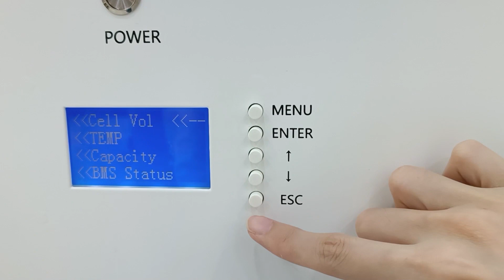Stackable lithium battery with 5.12 kWh to 15.36 kWh of capacity - Power Max energy storage system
Description:Lithium iron phosphate batteries Lithium iron phosphate batteries (LiFePO4 or LFP) are the safest of the mainstream lithium battery types. A single LFP cell has a nominal voltage of 3.2V. A 51.2V LFP cell consists of 16 cells connected in series. LFP is the chemical of choice for very demanding applications. Some of its features are

🍃Rugged - it can operate in loss-of-life mode for long periods of time.
🍃High round-trip efficiency.
🍃High energy density - greater capacity, lighter weight and size.
🍃High charging and discharging currents - It can be charged and discharged quickly.
🍃Flexible charging voltage.

Features of Stack's series

⚡️ The entire stack and individual modules are non-toxic, non-polluting and environmentally friendly.
⚡️ The positive electrode material is lithium iron phosphate, which has good safety performance and long cycle life.
⚡️ The battery management system (BMS) has protection functions of over-discharge, over-charge, over-current, high and low temperature, etc.
⚡️  The system can automatically manage the charging and discharging status and balance the current and voltage of each battery.
⚡️ Flexible configuration, multiple battery modules can be stacked to expand output and capacity.
⚡️ Self-cooling mode is adopted to effectively reduce system noise.
⚡️ Small self-discharge of modules, up to 6 months without shelf charging, no memory effect, excellent shallow charging and discharging performance.
⚡️ Operating temperature range of -10 to 55℃ (14F-131F), (charging 0~45℃ (32-113F); discharging -10~55℃ (14F-131F)) with excellent discharge performance and cycle life.
⚡️ Small size, light weight, plug-in embedded design module, easy to install and maintain.

Don't forget to click that button! 👍
💓  Please follow us to get the latest news 💓